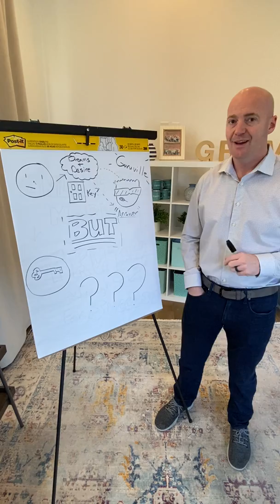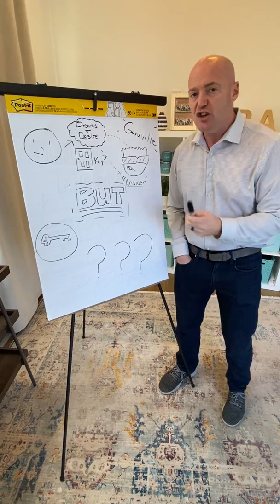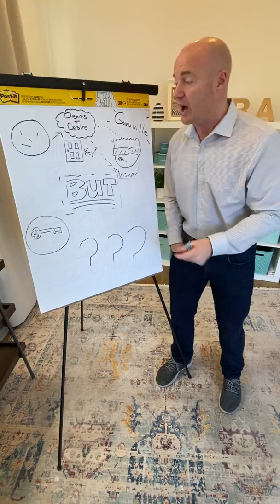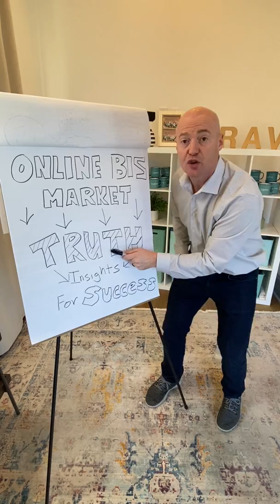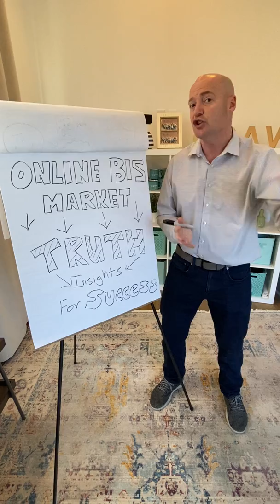Customer Retention: What Causes 85% Loss In Revenue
We discuss the number of customers that churn and payments that fail. This can cause up to an 85% loss in revenue. We explain how Gravy can recover that revenue.

At Gravy, we are on a mission to strengthen our clients’ businesses by removing the pain of failed revenue.